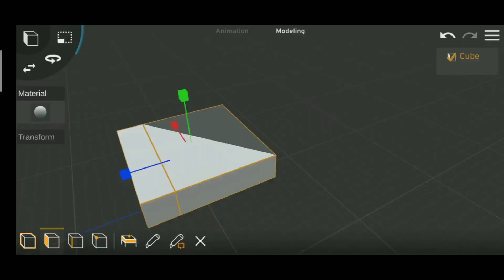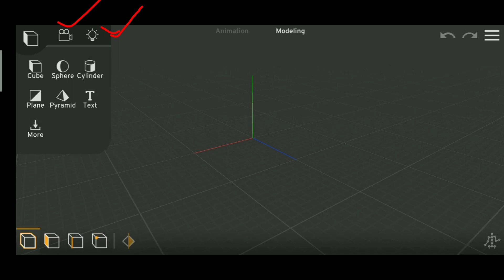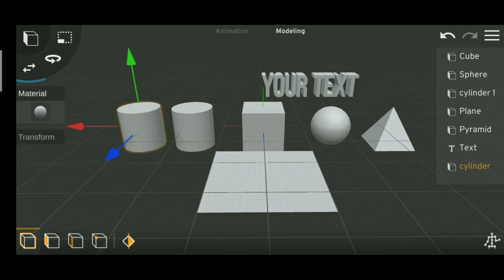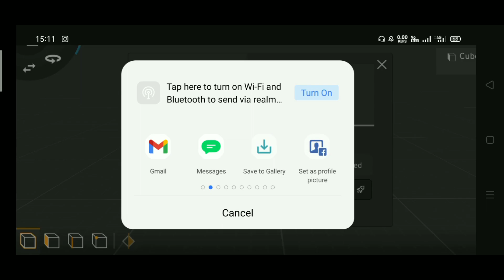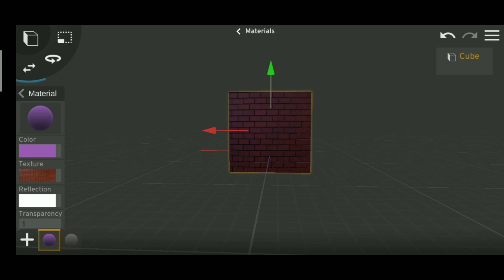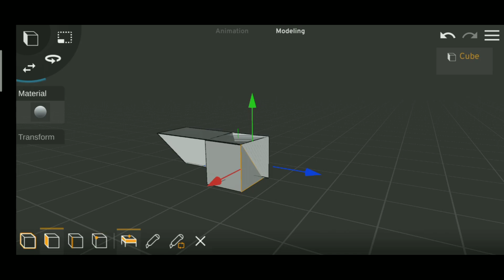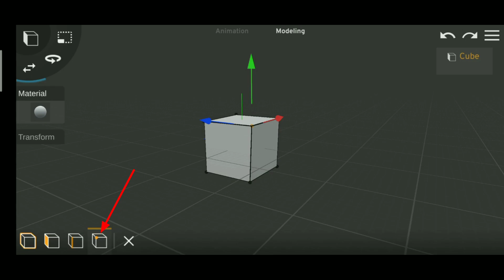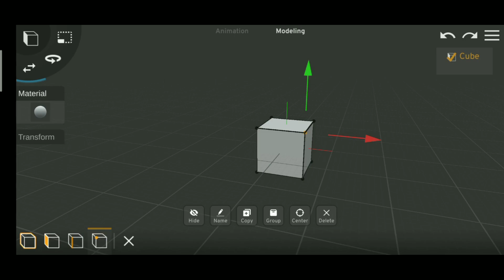Prisma 3D All Tools Uses Tutorial to make animal crossing fountain Easy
Releted Queries :
Prisma 3D All Tools Uses
Tutorial to make animal crossing fountain
prisma 3D full tutorial
prisma 3D tutorial
how to use prisma 3D
prisma 3D tools details
basic use or prisma 3D
Prisma 3D supported files
Prisma 3D modelling
how to make animal crossing fountain
animal crossing fountain kaise banaye mobile se
How to make video crossing fountain
animal fountain crossing
animal revolt battle
fountain crossing animal video kaise banaye
3d animal cartoon video
how to make animal crossing fountain in prisma 3d
prisma 3d me cartoon video kaise banaye
animal animation in prisma 3d
kids animal crossing
animal cartoon video kaise banaye
how to make animal cartoon videos
elephant animal cartoon video kaise banaye
tiger animal cartoon video kaise banaye
cartoon video kaise banaye
crossing fountain transformation
animal animation
animal cartoon videos
animal video
how to make 3d video
how to make animated videos on
android
how to make animated videos for
how to make animated videos in
mobile
laptop
youtube on android
how to make animal animation
video in mobile
video on android
animal mask how to make animal
mask
make cartoons video and earn money
cartoon video bnakar paise kaise kamaye
how to make 3d animation video in mobile